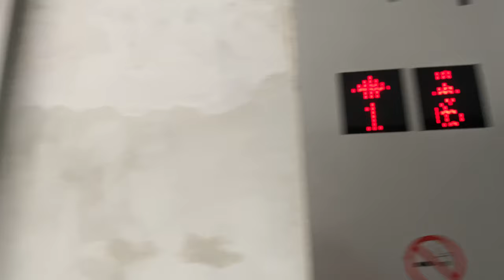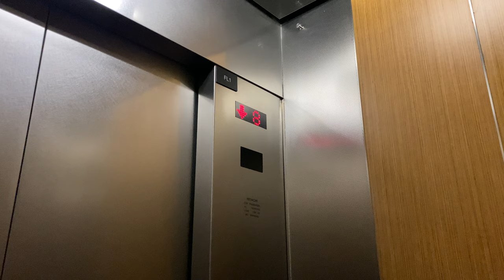HITACHI VFI-II MR @ BLOCKS G - I, KENT VALE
The second phase of Kent Vale, also known as Kent Vale 2, has three apartment blocks lettered from G to I.

In comparison to the earlier phase of Kent Vale, also known as Kent Vale 1, these are taller, rising 25 to 26 stories in height. In comparison, the apartments in Kent Vale 1 go from 11 to 14 stories.

As Kent Vale 2 was built around the same time as University Town (known within the university as UTown), Hitachi was contracted to supply their lifts to both developments, though the former received more elaborate designs than the latter.